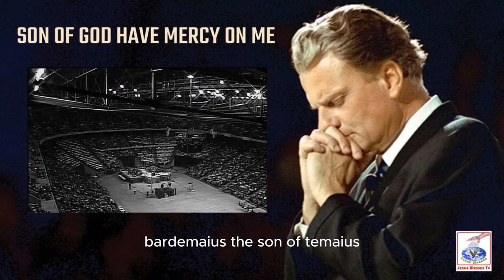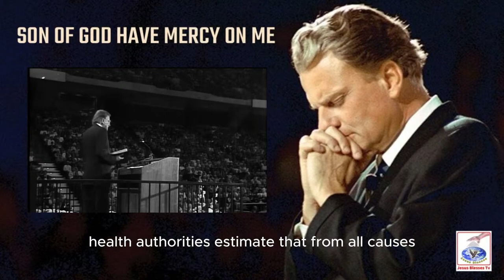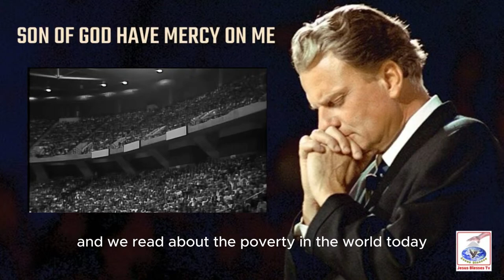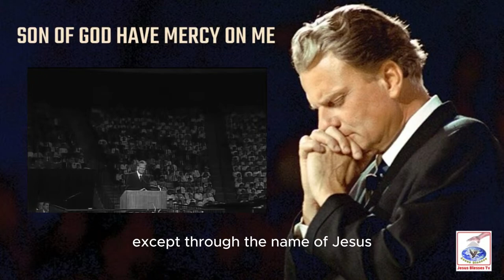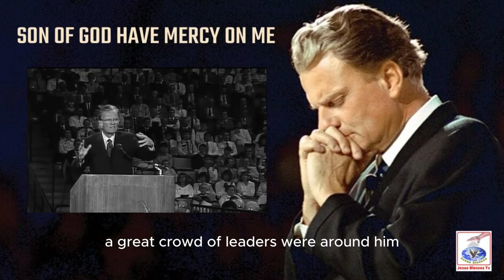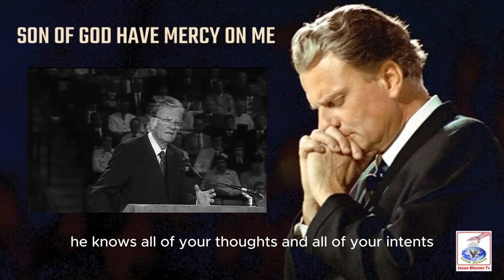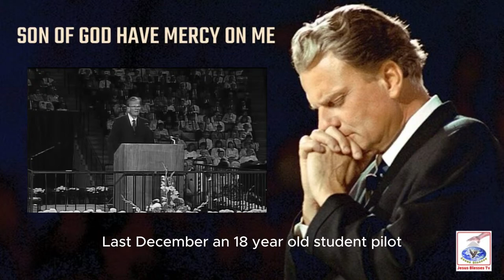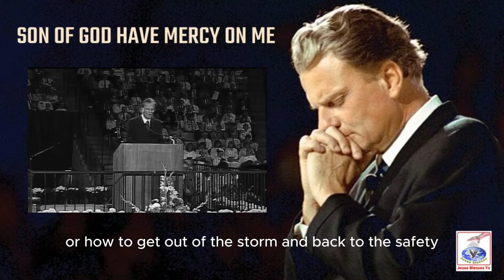Son of God have mercy on me | Complete Sermon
It is an inspirational video that will transform your life and will give it a meaning.

► Speaker: Billy Graham

►_______________ Description Ends________________